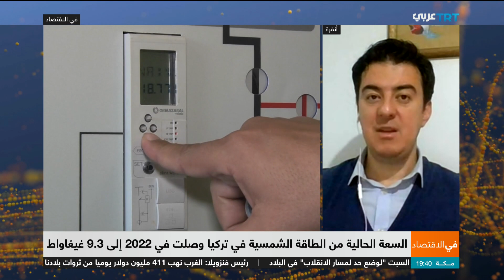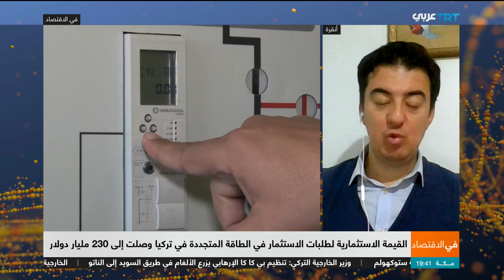TRT ARAPÇA - TESPAM Başkanı Oğuzhan Akyener Açıklamalarda Bulundu